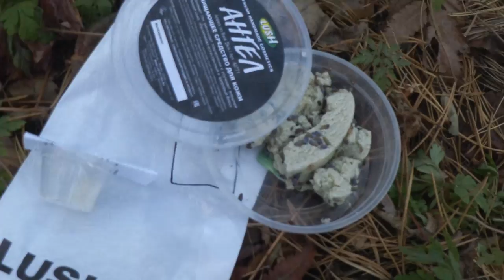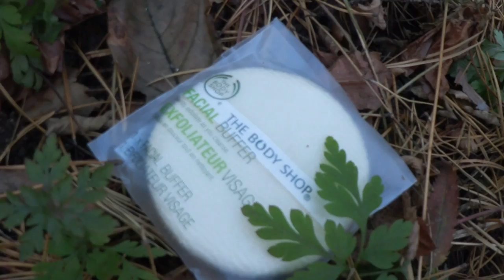НОВИНКИ LASH И THE BODY SHOP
Всем привет!
Видео про мое первое знакомство с знаменитыми марками Lash и The Body Shop! Знали бы вы как я тогда замерзла, особенно мои руки. брррррр